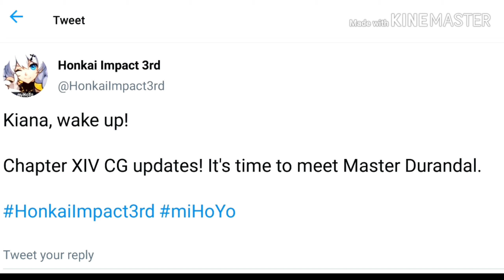REACTION - Chapter 14 CG Durandal Shows Up In The Story In Honkai Impact 3rd-Global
HI3 reacting to the new chapter 14 CG where Durandal finds Kiana after the explosion in honkai impact 3rd, honkai impact 3, honkai impact, hi3.
Honkai Impact 3rd reaction video.